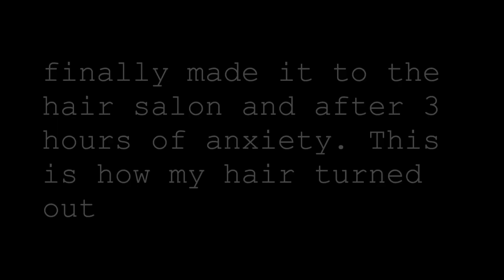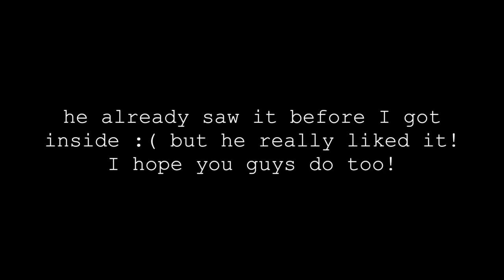DYING MY HAIR WHITE + GETTING BANGS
So i'm much happier with my hair like this :D
if you guys want to see a haircare routine LIKE the video

Thank you Edan Edan Salon
If you live in the LA area highly recommend this salon
remember to ask for Taylor :)

I'm glad you came! If you're reading this my main goal is to take you out of reality for a few minutes and enter into a world of fun and laughter sounds cheesy but it's true. I enjoy making people laugh so hope you love my dumb little videos!

►MUSICAL.LY| bright.eyesss